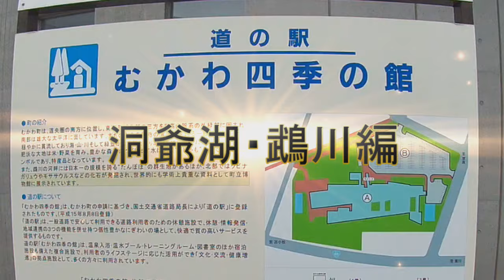リーフe+でゆく車中泊の旅【洞爺湖・鵡川編】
定年を機に電気自動車の日産リーフe+を購入しました。燃料代は月額2,000円（消費税別）のみ。車中泊で全国各地を巡りたいと思っています。今回は、洞爺湖・鵡川編をお届けします。